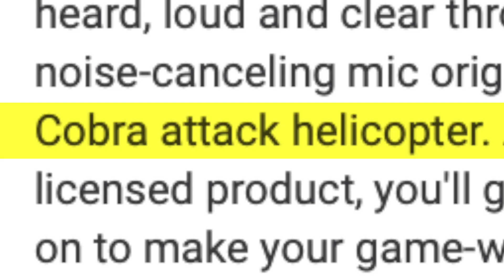Wireless Surround Gaming Headset [Victrix Gambit]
Victrix is back with a budget friendly headset that aims to deliver the features of their Pro range of gaming accessories. This is the Gambit Wireless Surround Sound Headset and on paper it has basically every feature you could hope for! But how does it sound in actual use? Let's discuss!

*Product was provided for video purposes. All opinions my own.*

So what do you think? Does this seem like a good price given all the features they packed in?